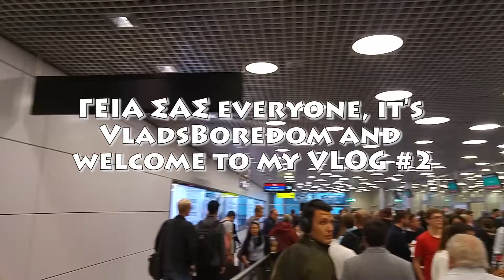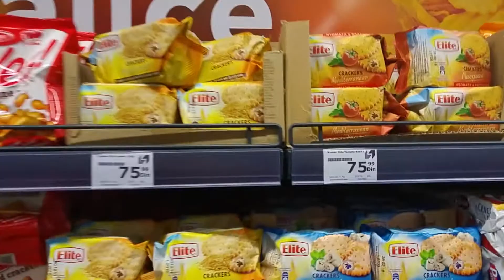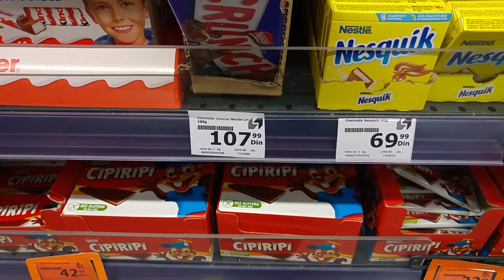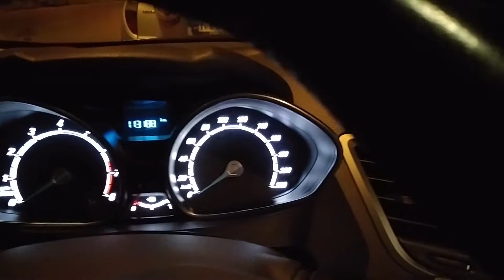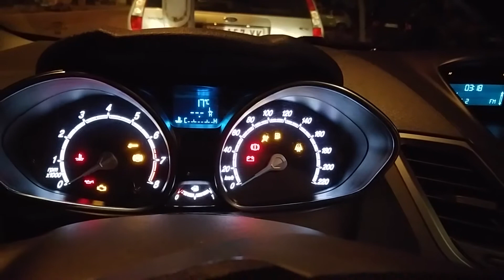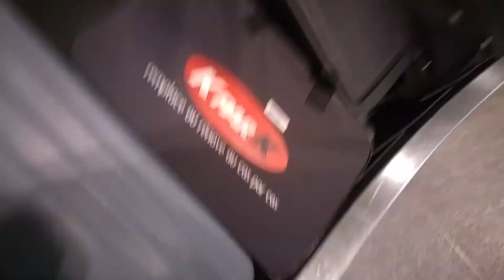WELCOME TO NIŠ! - Vlog #2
After my great summer holidays in Malta and Cyprus, I was invited to my female cousin's wedding in Niš. I was there for 4 days and I had not much time to film a lot of things, but I am going to show you here a less touristy side of Serbia, so check it out!